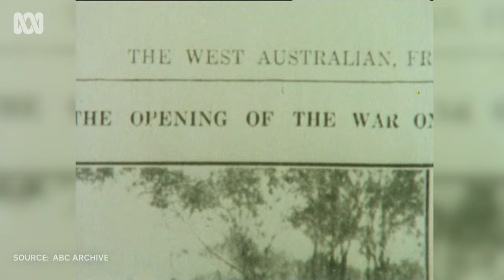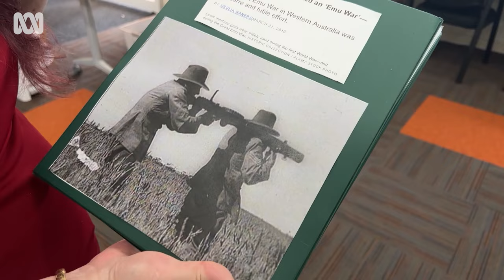The Great Emu War: how it started and who won | ABC Australia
It's a topic that has captured the hearts and minds of internet users all over the globe: How did the Australian Army lose a war to a bunch of flightless birds?

But the Great Emu War, spanning just over a month in 1932, was serious business.

Here, we take a look at exactly how it started and who was victorious.